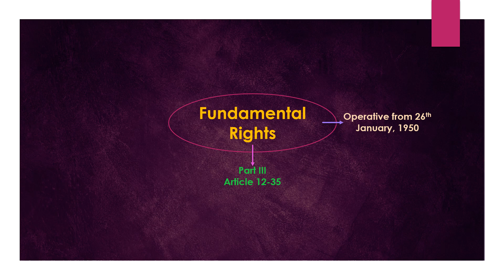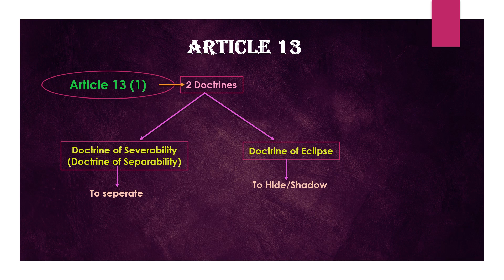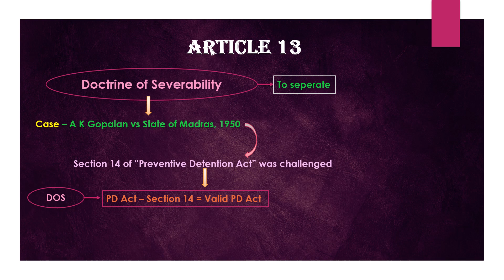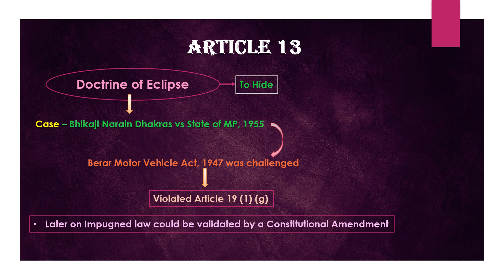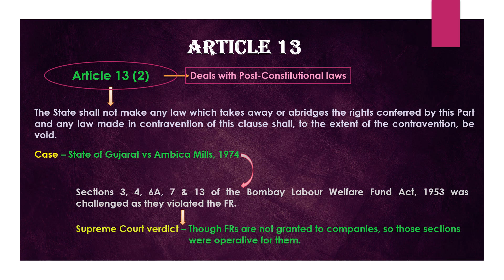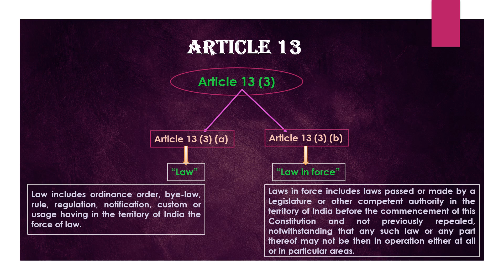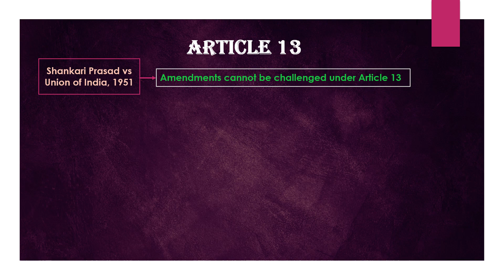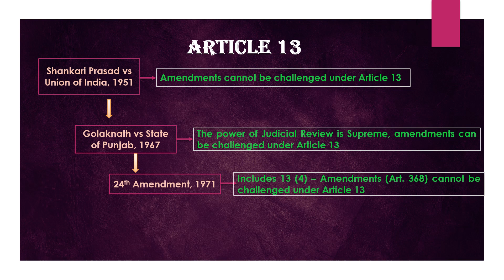Article 13 - 1 Article, 4 Clauses, 6 Pathbreaking Court Cases, 1 Amendment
1 Article, 4 Clauses, 6 Pathbreaking Court Cases, 1 Amendment - Article 13